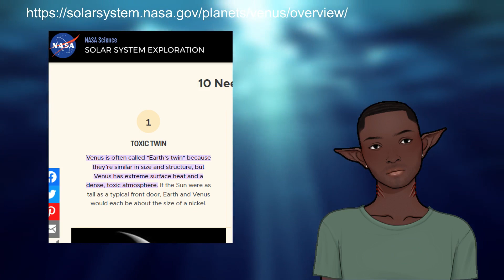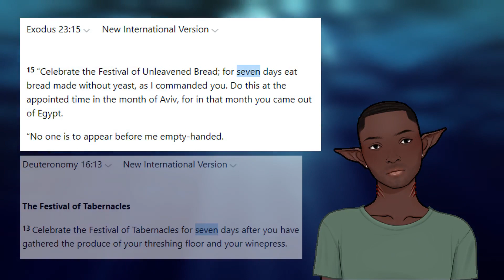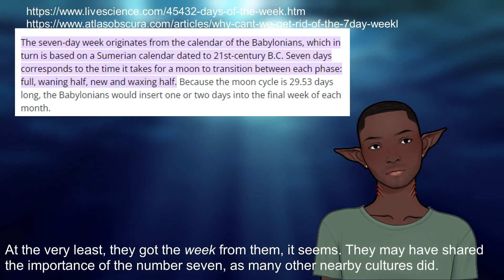The Origin of the Hebrew Seven Day Week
Finally, a new video! Did you miss me?